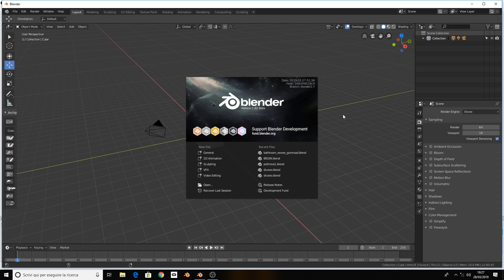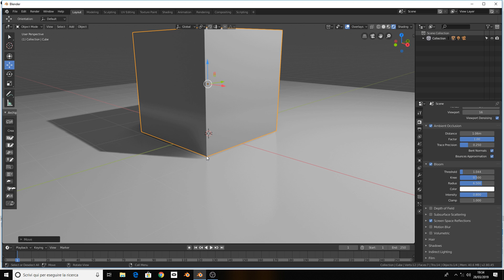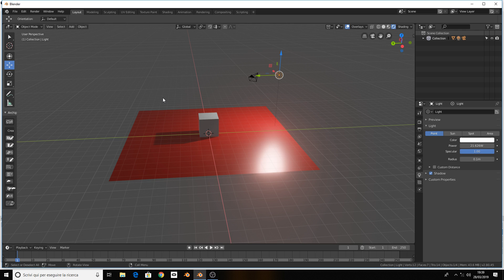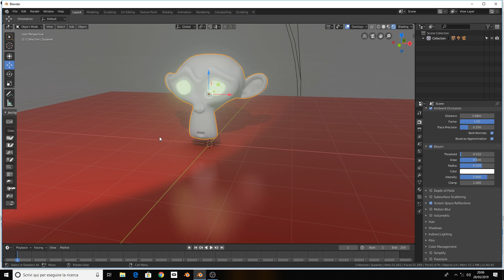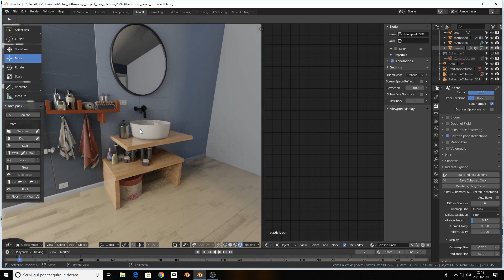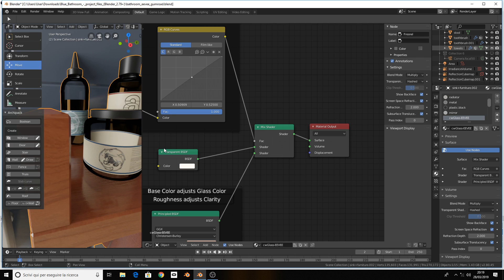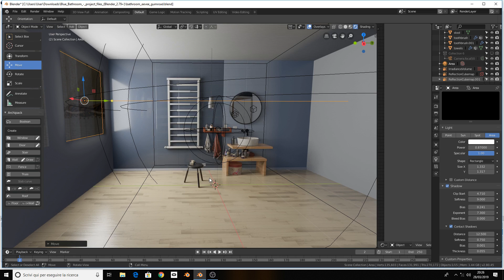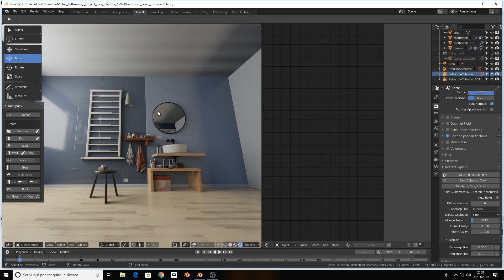Blender 2.80 - Lezione 6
Nuovo corso Blender 3D completamente in italiano relativo alla 2.80!

In collaborazione con: Blender Italia Facebook Group
Montaggio video: Riccardo Serati
In questa lezione Andrea Rotondo ci illustrerà:

- Basi della grafica Realtime
- Materiali PBR in realtime
- EEVEE
- Ambient occlusion
- Bloom
- Screen Space reflection
- Conversione scena Cycles to EEVEE
- Analisi materiali speciali come vetro e metallico